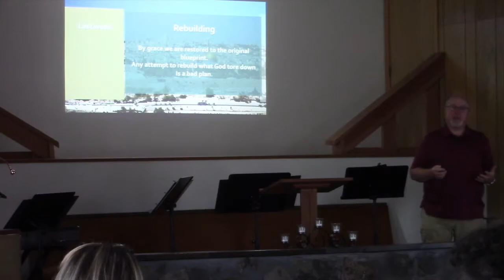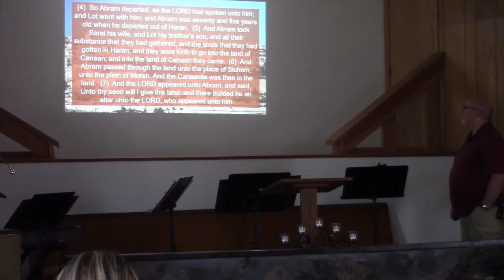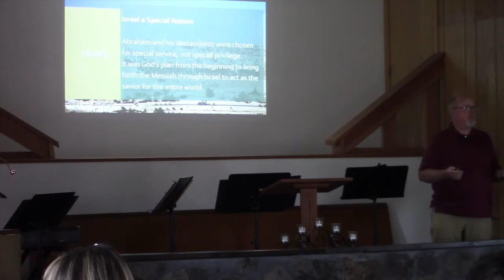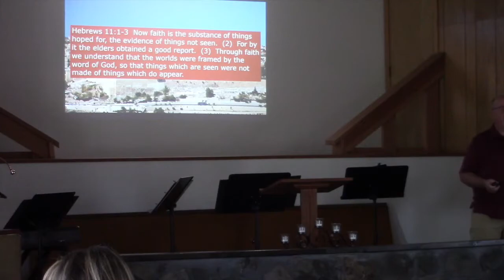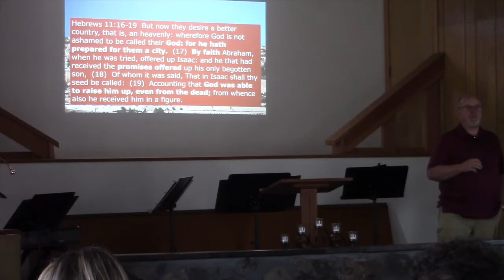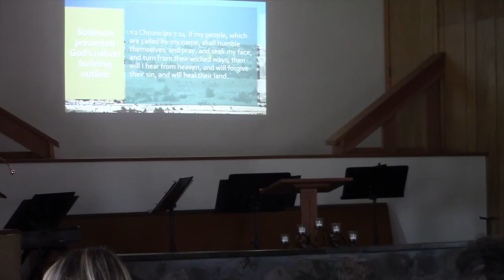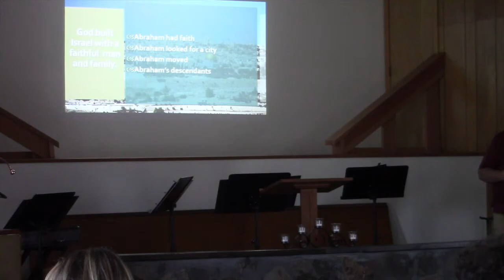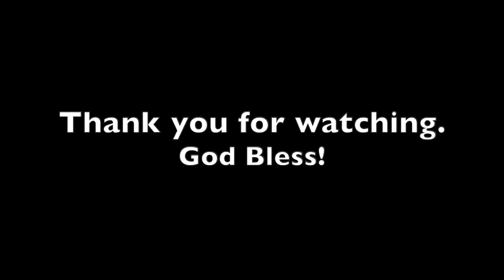Madras MBC | Sunday Morning Service | July 5, 2020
Madras Missionary Baptist Church
Madras, Oregon
Pastor Gary McFarlin